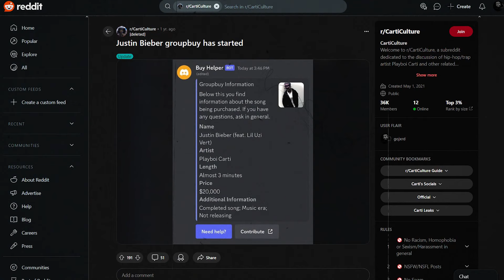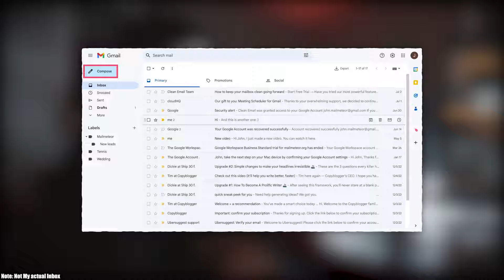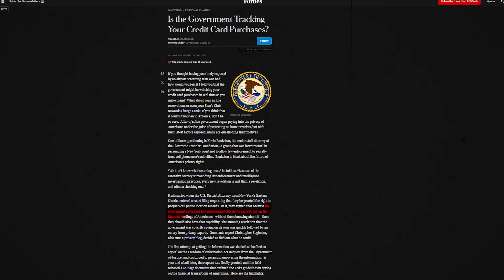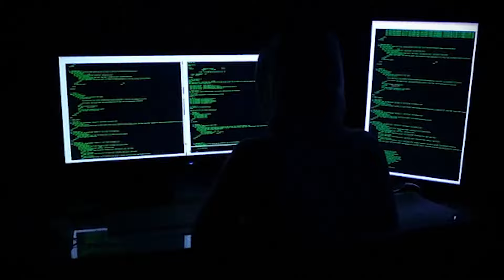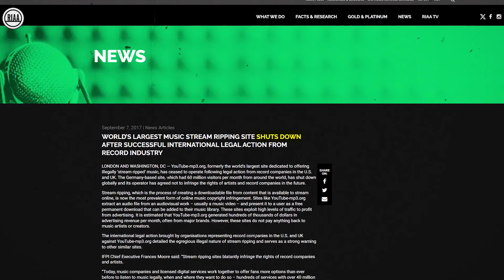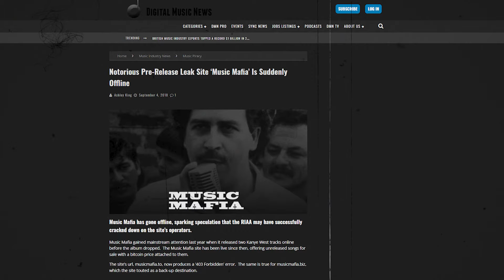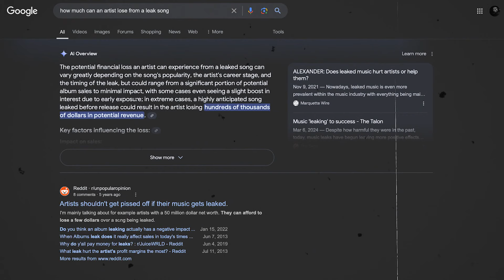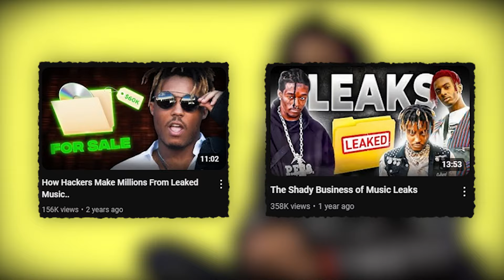The Hacker Group That Stole Millions From Kanye West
The Leaked Music realm has been living on for several years. As some are eager to hack into their favorite artists data in order to hear unreleased tracks that the public has yet to hear. This utterly develops a roadblock within one's career since those songs were either not meant for the public or either meant for release. Within this video I delve into a hacker group called the music mafia that was able to steal millions from many artists. Enjoy.